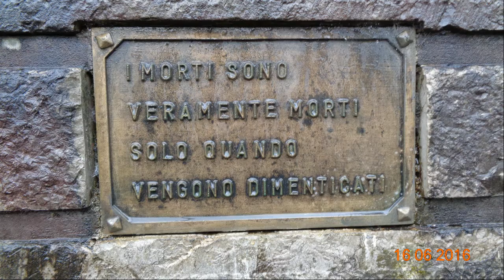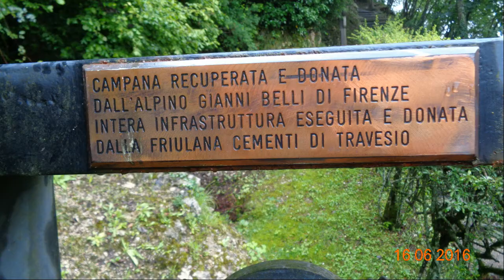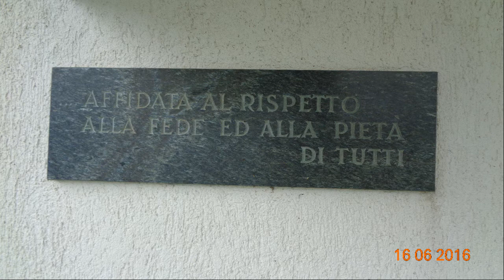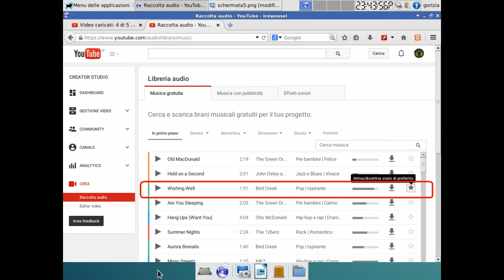Chiesetta alpina Travesio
(Non state a Cancellare da qui in poi)